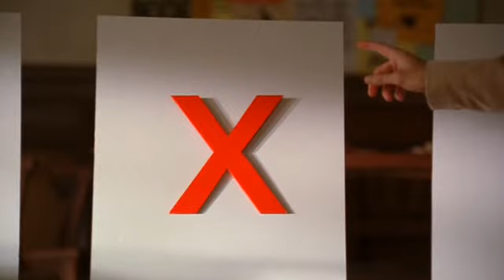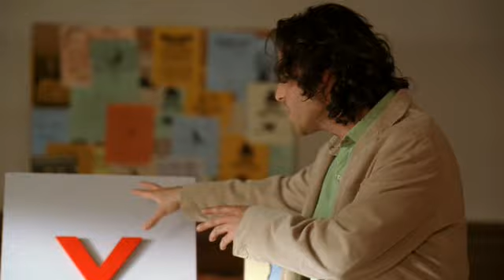Video de probabilidad Numb3rs (1x13)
Un video donde el protagonista Charlie da una conferencia curiosa de como nuestro instinto aveces nos engaña. Muy claro y entretenido.